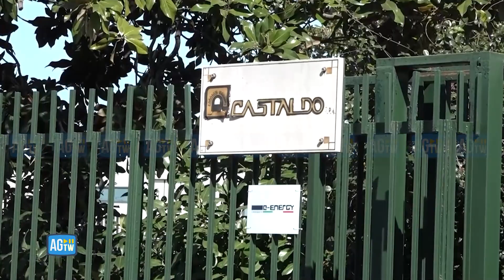Napoli, operaio muore schiacciato da una trave di ferro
Ennesima morte sul lavoro. E' successo a Frattaminore (Napoli) per cause ancora da chiarire.